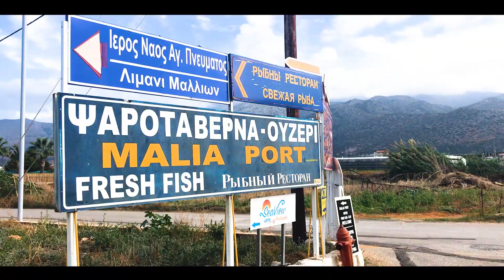Malia 2018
Jedziesz na wakacje?
Nagrywaj filmy telefonem, kamerą sportową lub czym chcesz,
i zamów swój film!
Udostępniaj go znajomym i baw się dobrze!